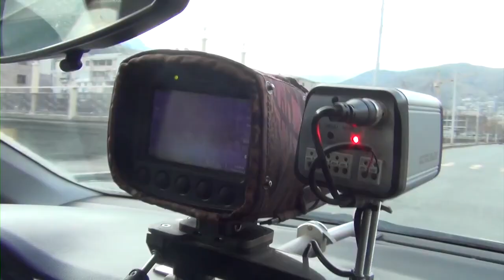Երևանում, Արարատի և Սյունիքի մարզերում իրականացված ՃՈ ուժեղացված ծառայության արդյունքները